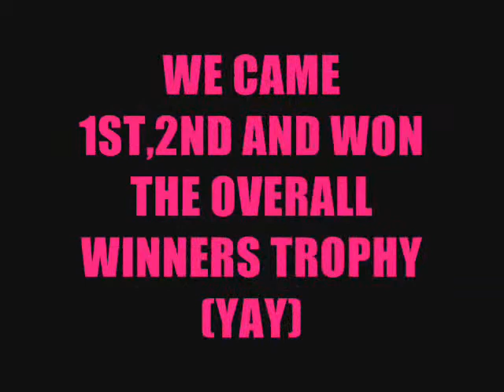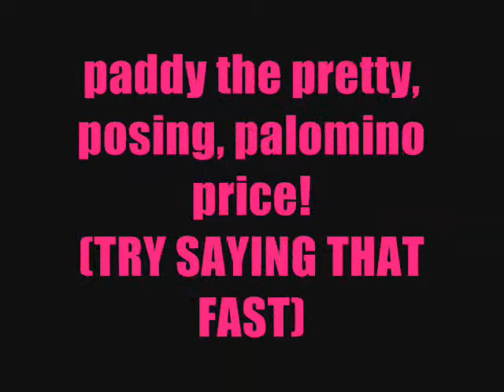my pony paddy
my horse paddy enjoy